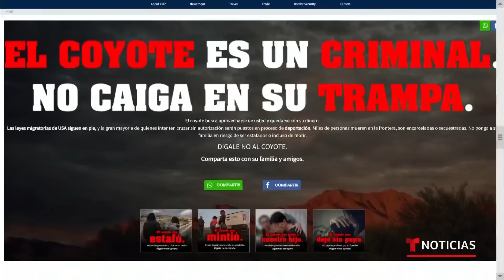'Dígale no al coyote', la campaña de CBP a migrantes | Noticias Telemundo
Video oficial de Noticias Telemundo. A través de teléfonos y redes sociales, la Oficina de Aduanas y Protección Fronteriza de EE.UU. enviará mensajes como 'El coyote nos estafó', 'El coyote nos mintió' y 'El coyote nos quitó a nuestro hijo' para reducir la migración ilegal.